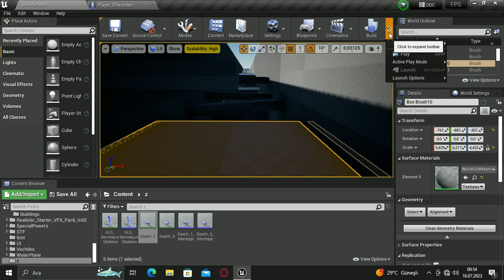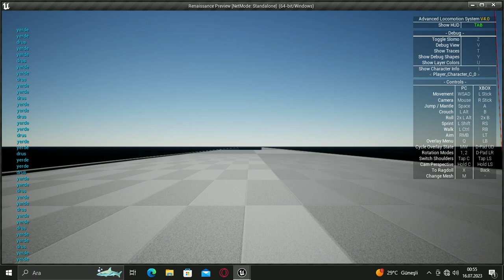FPS PROJECT UPDATE: CLIMBING (Hanging, Relase, Jumping Ledge)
I started this project few months ago so it has some bugs and ıncomplete things